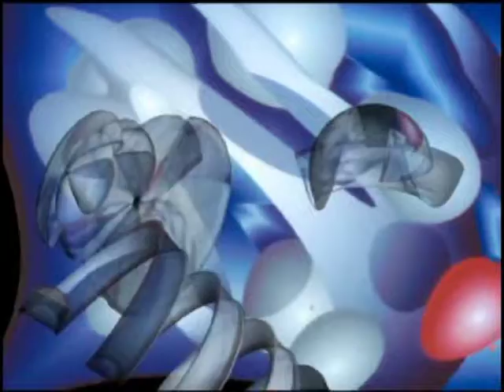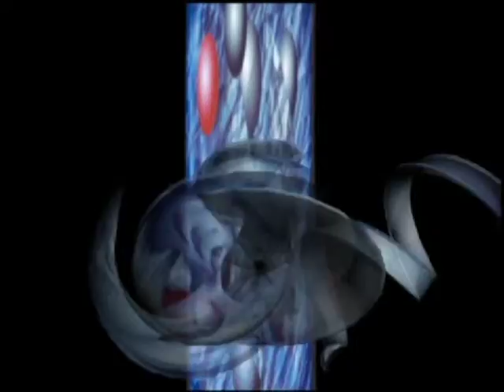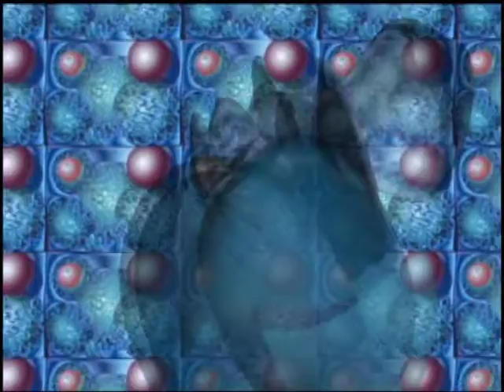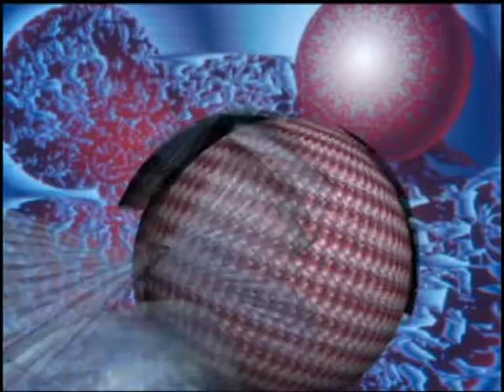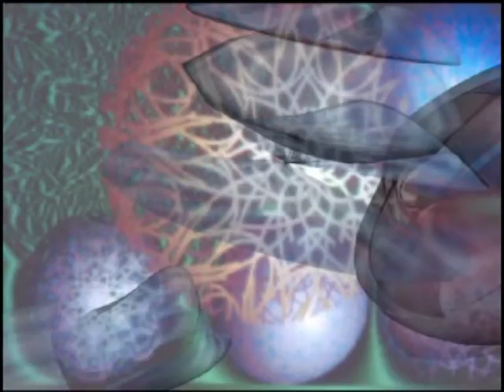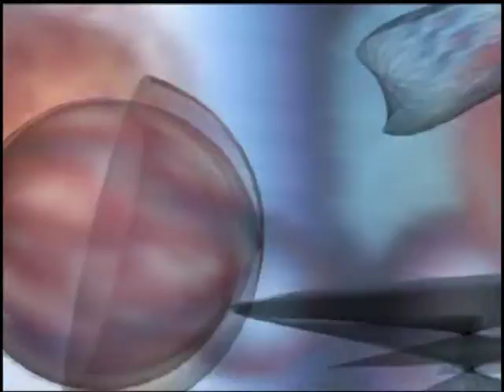turmgedichte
cortronico astratto di Tonino Casula, fatto nel dicembre 2007. La musica è di Roberto zanata, la voce è della soprano A. Ilic, il flauto di S. Krstajic.